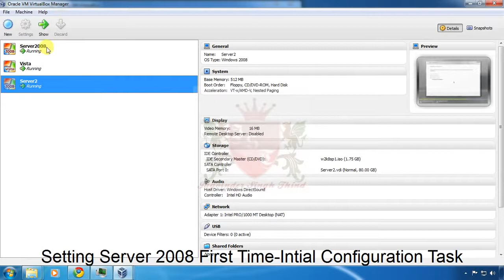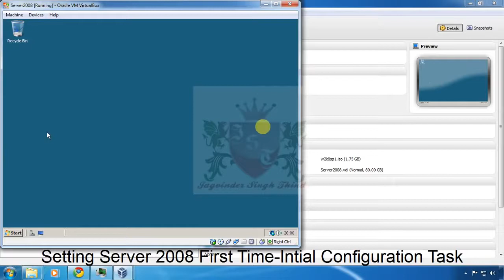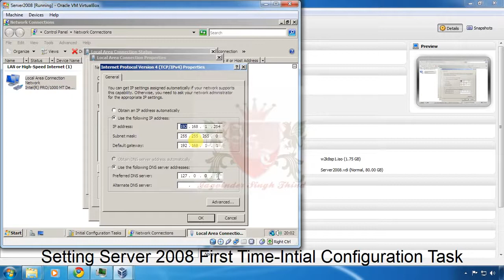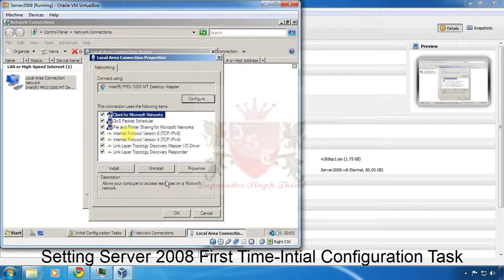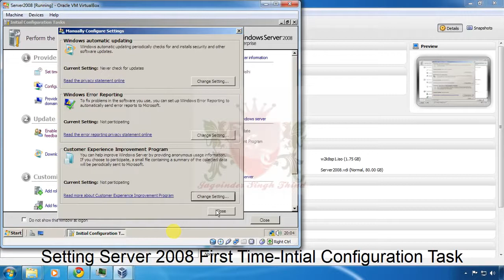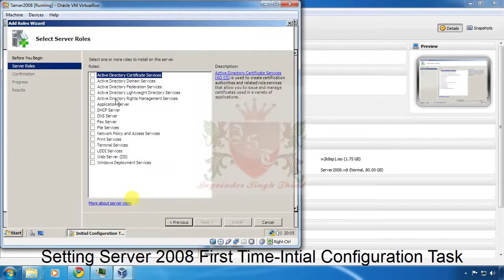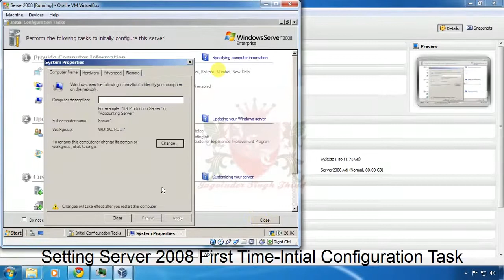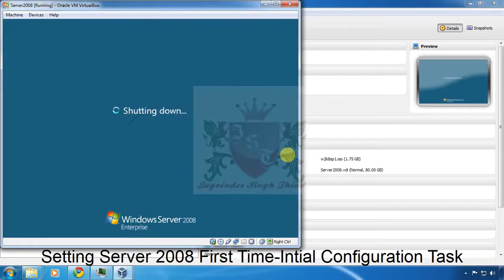initial system configuration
Initial system configuration vedio